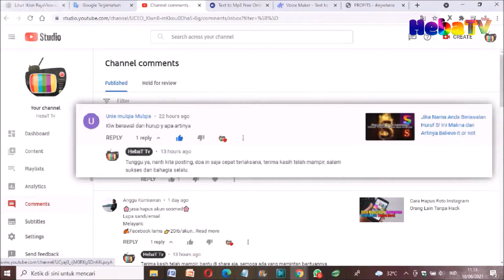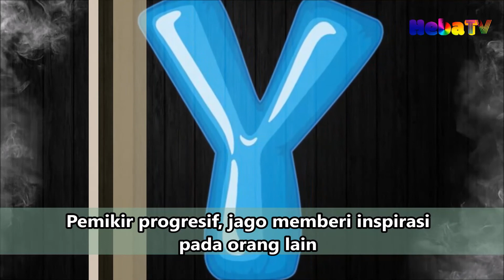Jika Nama Anda Berawalan Huruf Y! Ini Makna dan Artinya, Believe it or not | HebaT TvHD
NamaAnda HurufY HebaTTvHD Usulan dari UnieMulqiaMulqia Saluran yang memberikan berbagai tips, tutorial, inspirasi dan motivasi serta hiburan dengan tema-tema dan ide-ide segar keadaan dan kondisi terkini.

Channels that provide a variety of tips, tips, tutorials, inspiration and motivation as well as entertainment with fresh themes and ideas of the latest circumstances and conditions.